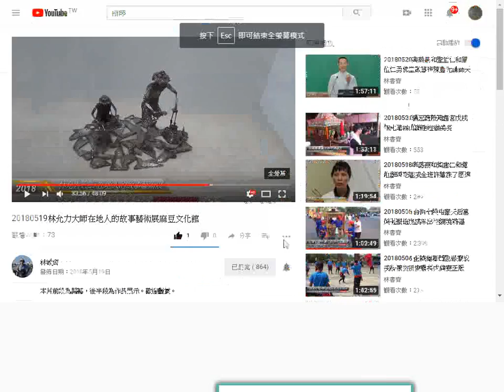_推薦影片網址--林允力創作藝術展主題古早台灣文物在麻豆文化館展出由道親林書齊先生錄製分享01__20180529螢幕錄影(原影片網址在下方說明區)